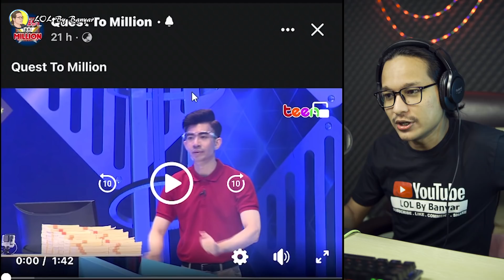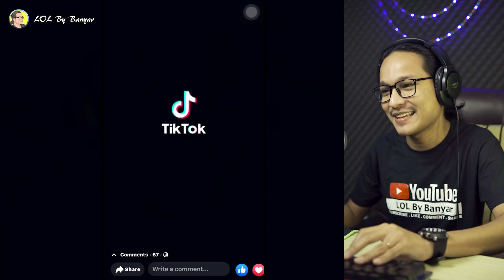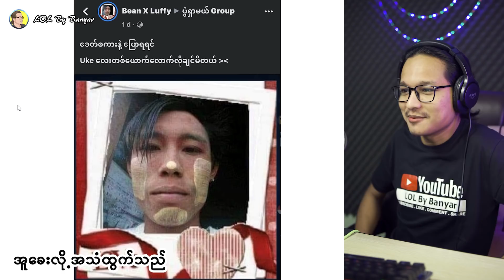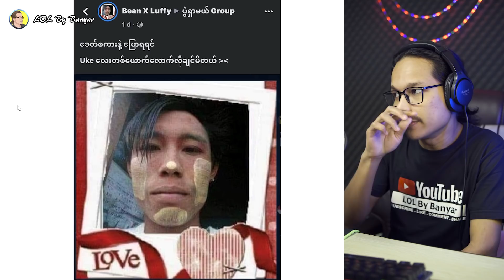EXO BTS ကွဲမယ်ဆိုရင် ငါတို့ဆူးလေမှာ ဂစ်တာသွားတီးရလိမ့်မယ်...;D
- မြစ်ကြီးလေးစင်းအကြောင်း ခေါင်းစားမယ်
- စံမြန်းခဲ့တဲ့ဘုရင့်နန်းတော်တွေလဲပါမယ်
- BTS အဖွဲ့ကိုစော်ကားရင် မုန့်မကျွေးမယ့် အာမီမမလဲပါမယ်
- ကကွက်ဆန်းတဲ့ဘဲတွေပါမယ်
- ရင်နာတဲ့ကောင်လေးတစ်ယောက်ပါမယ်
- ဆေးသမားဇိုးလေးလဲပါမယ်
- နောက်ဆုံးပေါ် အနုပညာရှင်လေးတွေပါမယ်
- ဖန်အချင်းချင်းတိုက်ပွဲတွေပါမယ်

ဒါပဲ (တော်သေးပီ) အိပ်သင့်နေပြီ (၉)နာရီကျော်နေလို့ ဆီးယူမနက်ဖြန်